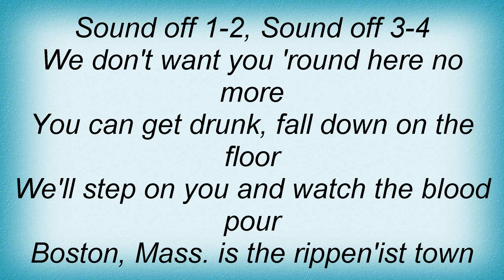Slapshot - Chant Lyrics